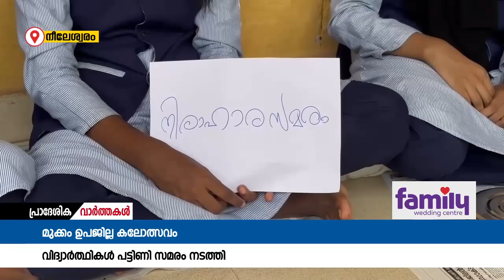മുക്കം നീലേശ്വരം സ്കൂളിൽ വിദ്യാർത്ഥികൾ പട്ടിണി സമരം നടത്തി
മുക്കം നീലേശ്വരം സ്കൂളിൽ വിദ്യാർത്ഥികൾ പട്ടിണി സമരം നടത്തി. ഉപജില്ല സ്കൂൾ കലോത്സവത്തിലെ വിധി നിർണയം അട്ടിമറിച്ചു എന്നാരോപിച്ചായിരുന്നു പ്രതിഷേധം ,